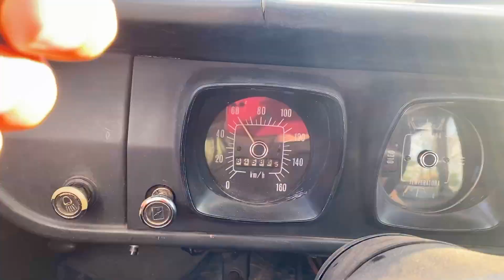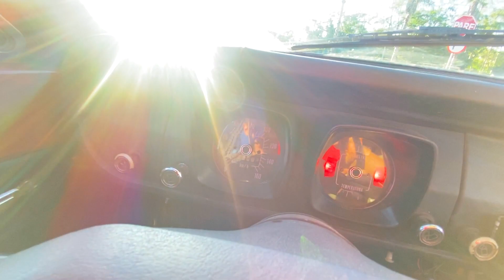DEIXEI MEUS AMIGOS DIRIGIREM MEU CARRO *ACABOU A GASOLINA*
Se liga que nesse video meus amigos andaram na Belinda , um mais doido que o outro , acabou ate a gasolina nesse video , confere ai que ta mt bom !